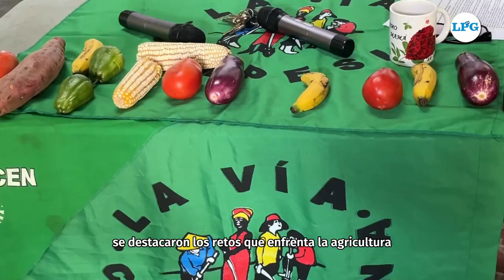Día Mundial de la Alimentación: Economía rural y sector agropecuario en crisis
PuenteCiudadano En el marco del Día Mundial de la Alimentación, diferentes organizaciones como La CLOC-Vía Campesina El Salvador y FECORACEN presentaron un análisis sobre la situación actual del campesinado y la producción agrícola en el país.

 En la conferencia presentaron la problemática pero también expusieron soluciones para que entidades de gobierno les apoyen.